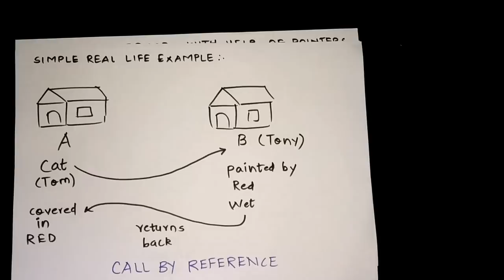Call by value and Call by reference | SPA/C Programming in Hindi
In This Video is we will learn about Call by value and Call by reference in  Structured Programming Approach [SPA]/C Programming.